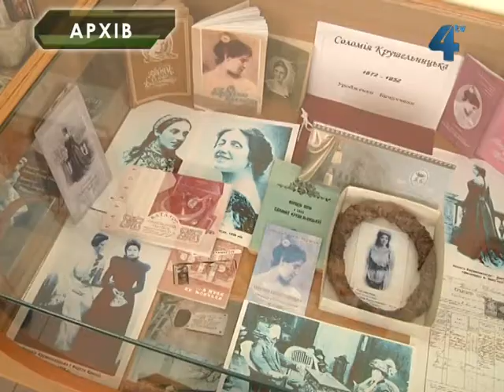14-річчя Соломії Крушельницької у Тернополі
2012 рік об'єднав пам'ять про трьох відомих митців, життя та творчість яких тісно пов'язані з Тернопільщиною. Цьогоріч виповнюється 140 років від дня народження видатної оперної співачки Соломії Крушельницької та українського письменника, вченого, громадського діяча Богдана Лепкого, а також 125-річчя від дня народження талановитого драматурга Леся Курбаса. Відтак на Тернопільщині 2012 рік оголосили роком цих людей. З цієї нагоди в нашій області проведуть чимало урочистостей. Пам'ять Соломії Крушельницької уже вшанували мешканці села Білявинці Бучацького району, де вона народилася.